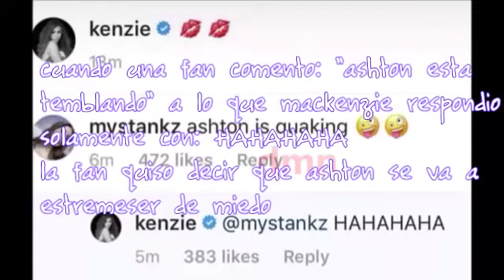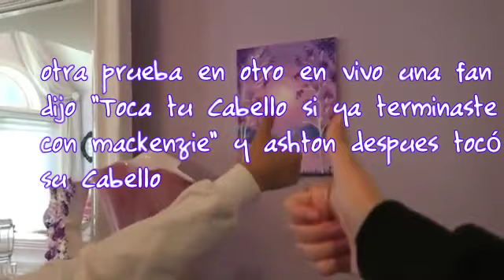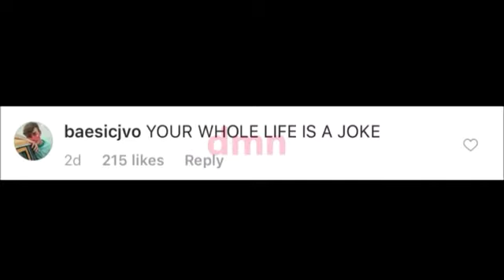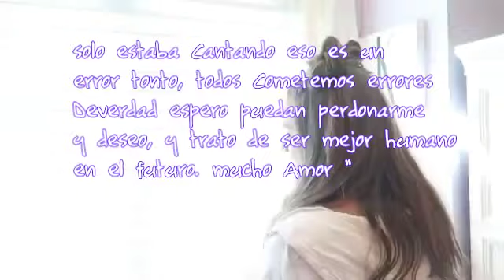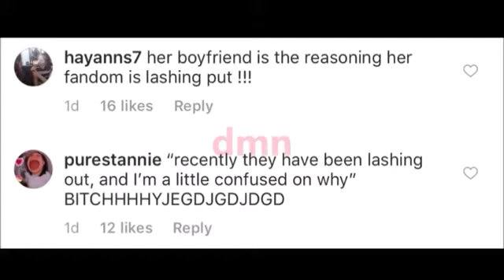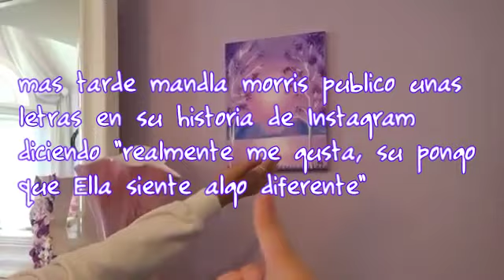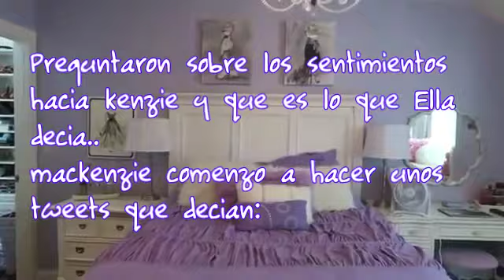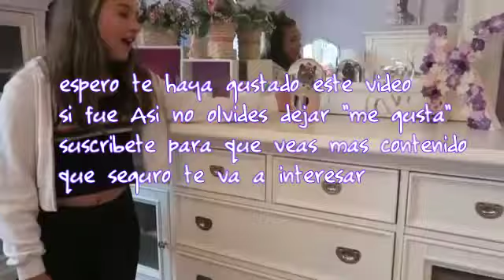Mackenzie y Ashton Terminan La Relacion y culpan a sus FANS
Aqui hablamos de la Relacion entre Ashton y kenzie y culpan a sus fans